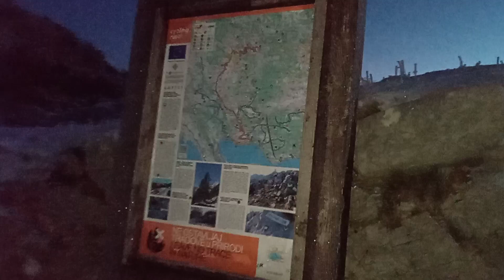Odlazak na jutarnji uspon na Orjen 06:25 11.Januar 2024.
Najljepsi dani u životu...Orjenski Raj